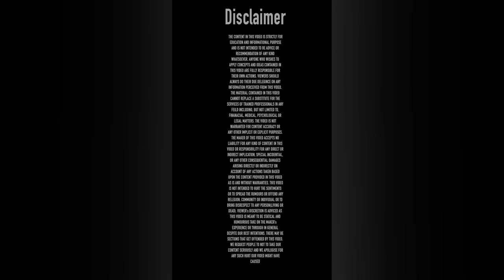Student's Law (ALWAYS REMEMBER THIS)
What's app at 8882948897 for LEGAL ADVICE